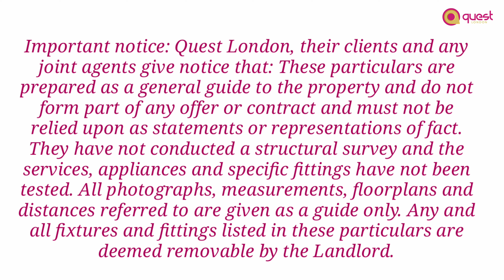2 bedroom end of terrace house to rent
Full description
Bright and very light TWO BEDROOM luxury house set on a tranquil street in an amazing neighbourhood of Bexley of Kent within close distance of Albany Park station.

The location boasts a wonderful surrounding with ample open green spaces and recreational areas, Sidcup Golf Club, Leisure Centres, Bexley Cricket Club and a family seeking good Grammar look no further as Bexley offers a number of Grammar schools nearby whilst also boasting good transport links to Central London and all the local amenities.

Kent is known to be the Garden of England with its plentiful green space and many small rivers along with embracing its country-city ambiance, with a lot of community-minded residents, a low-key nightlife and highly-rated schools this makes Bexley one of the most desired areas to call a home.

Briefly, this beautiful home benefits from a open plan modern and fully equipped kitchen with arrays of natural light and a great finish throughout ready for those family and friends' gatherings.

Completed to a very good standard with high specifications throughout this house which also includes underfloor heating and modern fixtures and fittings, motion sensors. Decorated tastefully throughout in neutral colour and Tiled flooring on the ground level whilst keeping the warm and cosy feeling with carpet fitting on the upper landings and Bedrooms.

Key Features,
- SPACIOUS OPEN PLAN LOUNGE
- TWO BEDROOMS
- FAMILY BATHROOM
- PRIVATE GATED DRIVE WAY
- CENTRAL HEATING SYSTEM
- UNDER FLOOR HEATING
- DOUBLE GLAZED
- LOW MAINTENANCE GARDEN

Important notice: Quest London, their clients and any joint agents give notice that: These particulars are prepared as a general guide to the property and do not form part of any offer or contract and must not be relied upon as statements or representations of fact. They have not conducted a structural survey and the services, appliances and specific fittings have not been tested. All photographs, measurements, floorplans and distances referred to are given as a guide only. Any and all fixtures and fittings listed in these particulars are deemed removable by the Landlord.